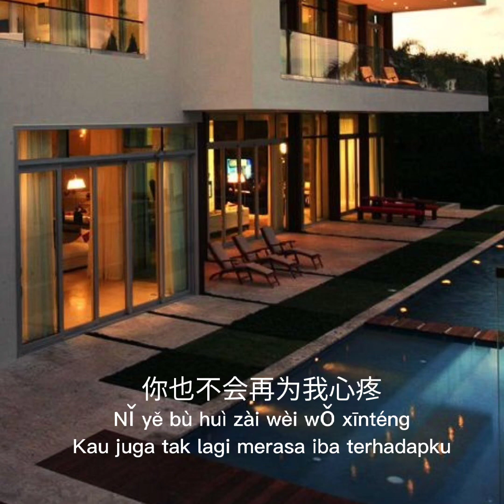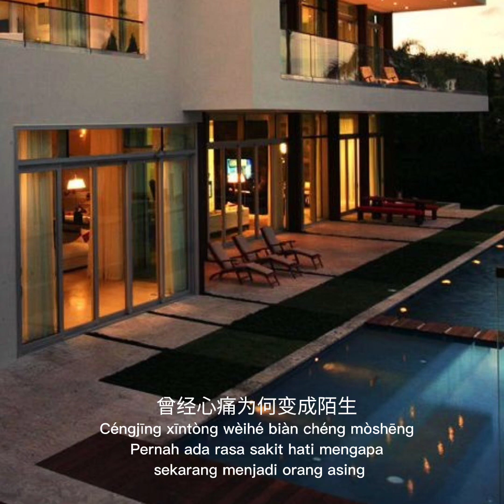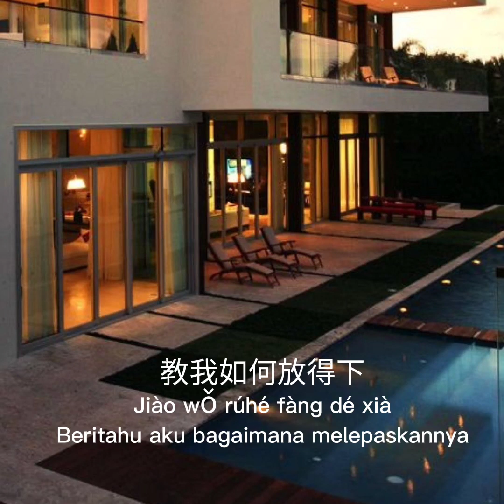曾经心痛 ( Ceng Jing Xin Tong)